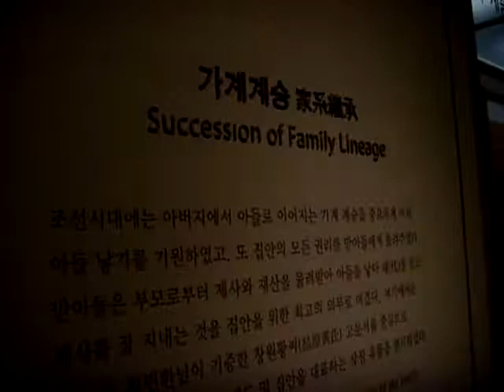Korea History ( Korean History Channel )- Ancient palace Museum 고궁박물관( 故宮博物館 ).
Seoul. KOREA